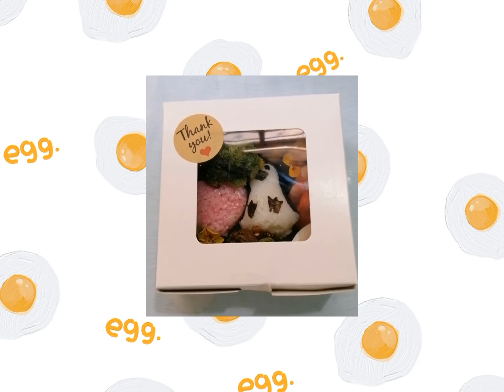Cơm tạo hình thú BentoExpo, Shushi Nhật | Ẩm thực của sự yêu thương | Xuan Hong DiSale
Cơm Bento Expo hình dễ thương
Bento Expo là đơn vị cũng cấp quà tặng từ ẩm thực Nhật Bản chính hiệu. Gồm Charaben cơm tạo hình, Temari Sushi, Sandwich kem trái cây hoa đặc sắc. Ngoài ra, còn có các loại thức uống Mocktail bạc hà, dưa hấu kèm que kebab trái cây bắt mắt. Bento Expo còn nhận đặt trang trí tiệc dành cho công ty và cá nhân.
Trên đây là set quà giáng sinh bằng Charaben tạo hình độc đáo thích hợp làm quà cho những người bạn thương yêu. Hương vị cực ngon, lạ mắt và có một không hai. Hương vị và các bài trí chuẩn Nhật.
Hướng dẫn làm cơm Bento cực dễ thương cho bé làm quà tặng giáng sinh.
Cơm bento dễ thương, hộp cơm bento quà tặng giáng sinh